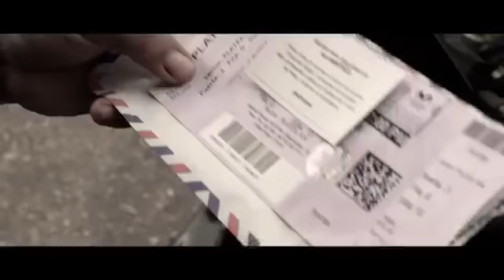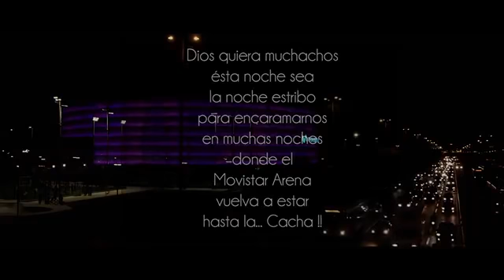Un Llanero en el Movistar Arena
Un llanero en el Movistararena

De las tierras Poreñas un llanero cumple la cita que le hiciera el maestro WalterSilva a ¨LAS VOCES DEL JOROPO¨ llevado a cabo en El Movistar Arena Bogotá... una excelente producción de CONBOY CREATIVO y la participación del bailador de joropo